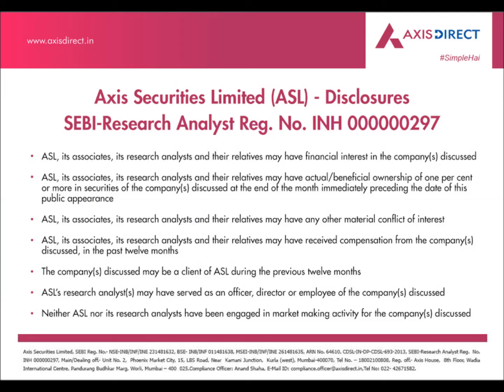Stocks 'Pick of the Week' | Equity Market News - 07th-13th Aug 2017 - AxisDirect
Every Monday, we bring you a fundamental stock ideas through our “Pick of the Week” report.
In an ever-changing business environment, some of our investment ideas seem more convincing than others due to better earning visibility and/or attractive valuation. Every week we bring you such fundamental stock ideas through our “Pick of the Week” report.